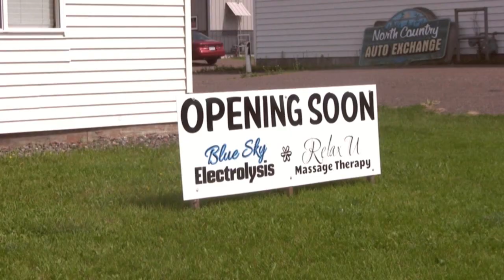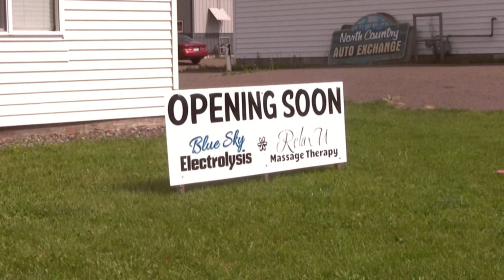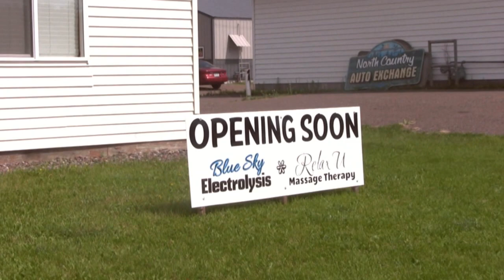angiefinal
A new business will soon arrive in Moose Lake.  Angie Eckerman is the proud owner of Blue Sky electrolysis.